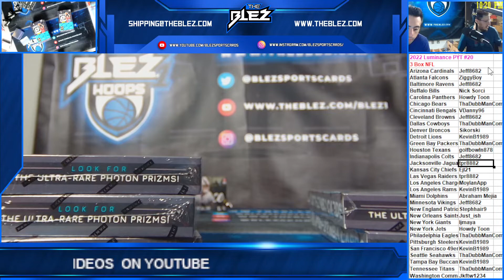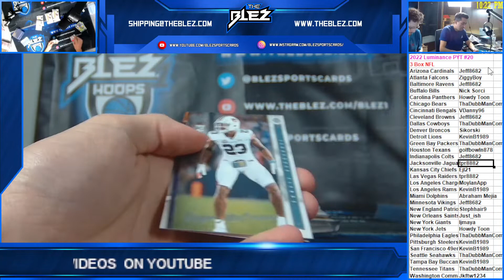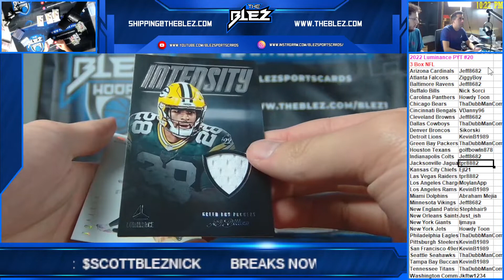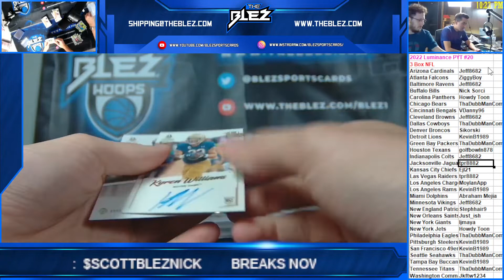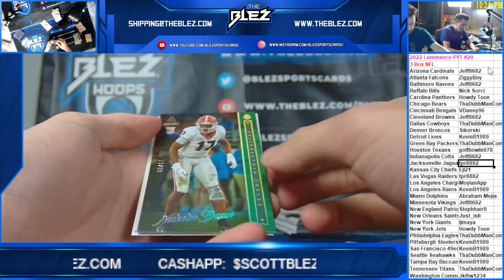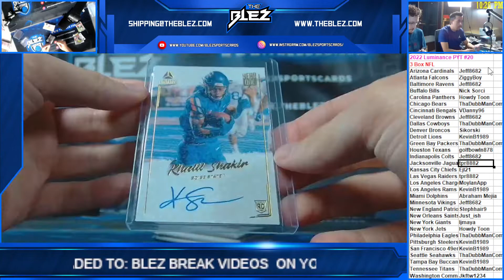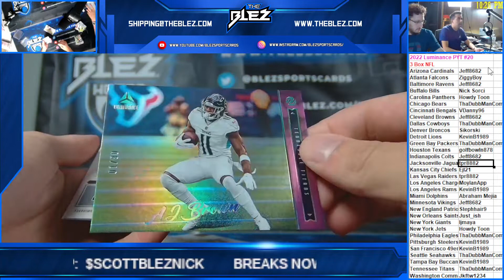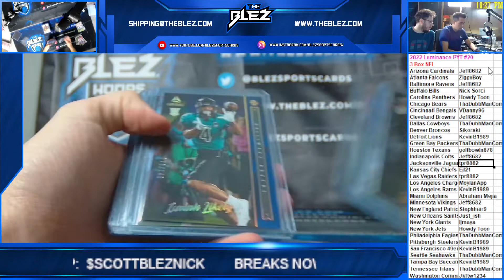2022 Panini Luminance Hobby NFL 3 Box PYT #20